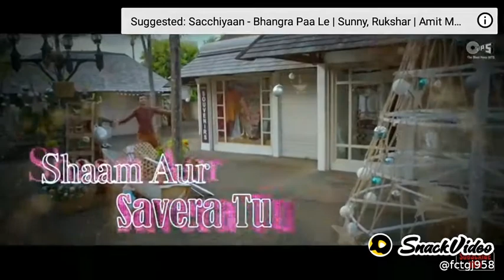Bakhuda meri manjil // whatshap satus video //